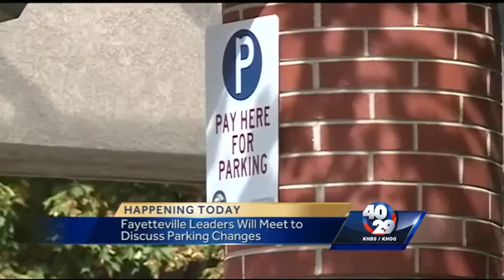Transportation Study Project could help improve parking in Fayetteville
40/29's Ugochi Iloka reports from Fayetteville where the city is voting tonight to approve payment for a Transportation Study to help improve parking in the area.